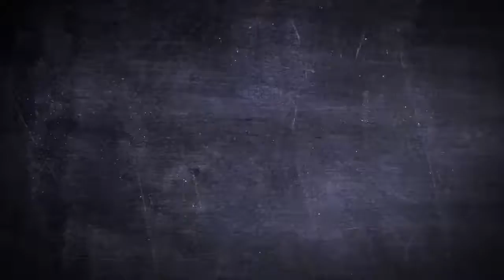Black Label Society Belt Buckle